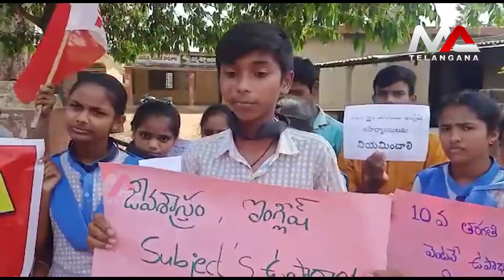పాఠశాల లో మౌలిక వసతులు కల్పించాలని డిమాండ్ చేస్తూ పాఠశాల ఎదుట విద్యార్థులు ధర్నా | Ma Telangana